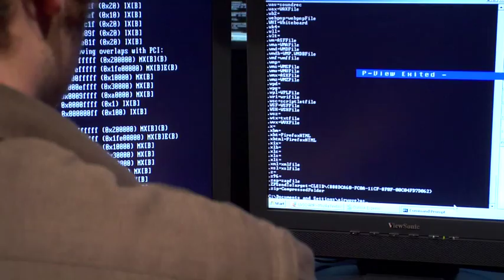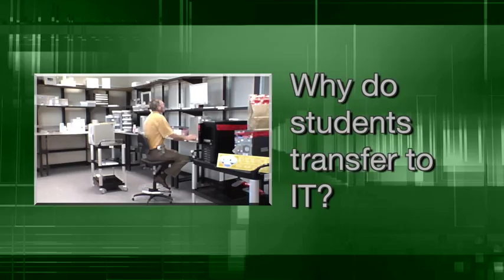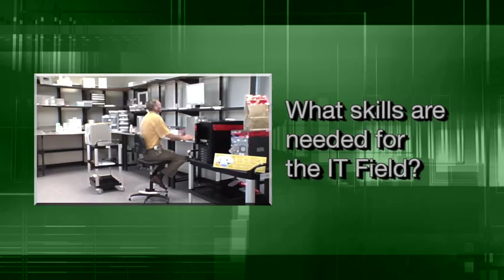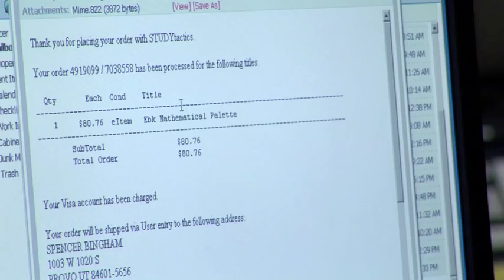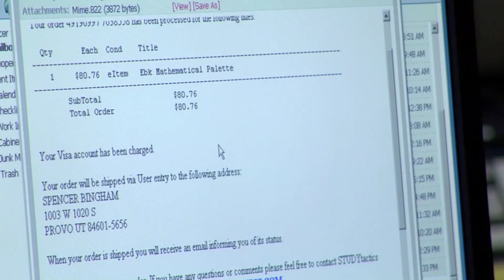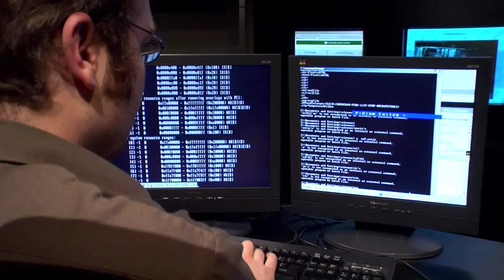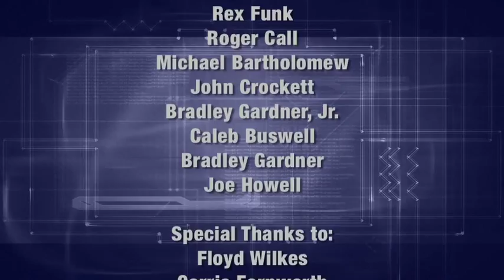Information Systems & Technology Department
In the information age in which we live, the most significant advances in business and organizations will be achieved through the strategic application of information technology.

The Information Systems & Technology Department (IS&T)  teaches students how to be productive team players in todays business world through balanced offering of certificates, associate, and bachelors degrees in Information Systems and Information Technology.

 The Information Systems degree offered here at UVU is now accredited through the Accreditation Board for Engineering and Technology (ABET).

Information Systems graduates receive a broad education in business as well as technology.   Because of this foundation, IS graduates from UVU are more agile in their career choices.

Our course outcomes prepare students to become problem-identifiers, problem-solvers, and solution brokers.

The IS programs prepare students for careers as application software developers, information architects, consultants, e-business developers, information system auditors, programmer/analysts, and Web designers/developers.

Students completing a program in Information Technology learn how to install, manage and maintain the computing infrastructure on which organizational systems run.
The IT students complete a foundational core of courses and then elect to specialize in a rich set of technical electives.

The Database Administration concentration grooms students for careers as database administrators, data analysts, and enterprise database architects.

The Network Administration and Security concentration leads to such careers as data communication consultants, information security analysts, and network administrators.

The Web Administration and Security concentration enables students to pursue careers as Internet developers, IT consultants, enterprise software architects, and Web administrators.

IS and IT Degrees for the Working Professional.

According to the U.S. Bureau of Labor Statistics, five of the top ten fastest growing jobs between now and 2014 are IT related.

The growth rate for these jobs is expected to be 38-54%. Beginning annual salaries range from $33,000 - $50,000. For the working IS or IT professional, the average annual salaries range from $60,000 - $79,000.